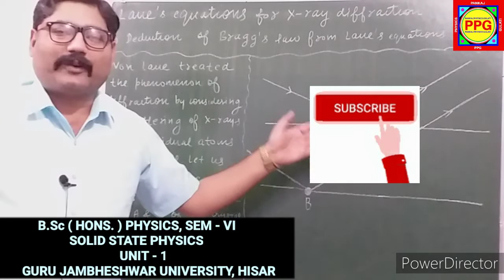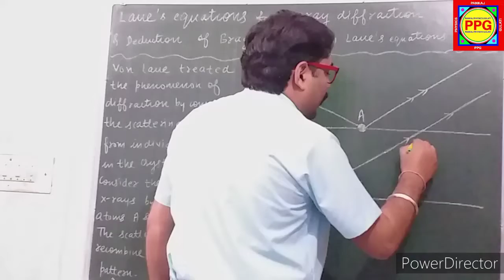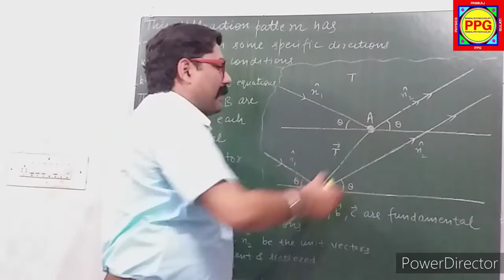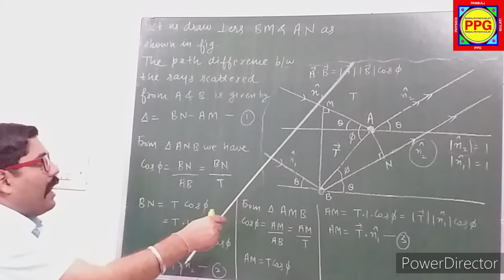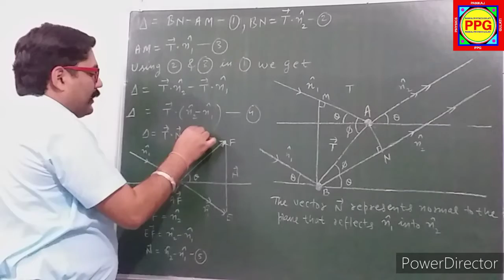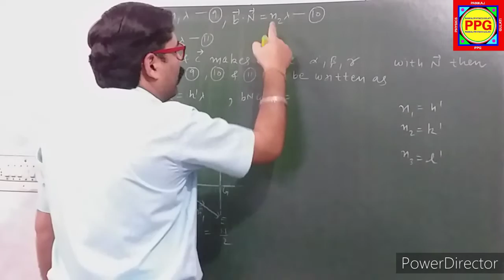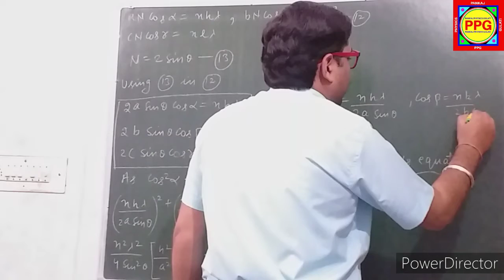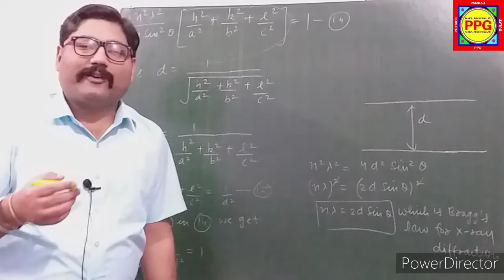LAUE'S EQUATIONS || LAUE'S EQUATIONS FOR X - RAY DIFFRACTION || BRAGG'S LAW FROM LAUE'S EQUATIONS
THANKS.